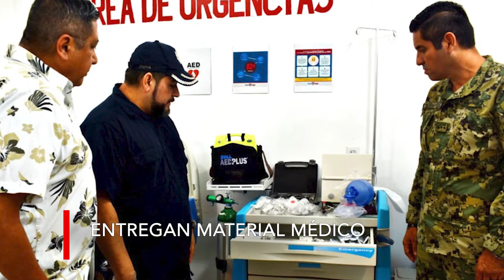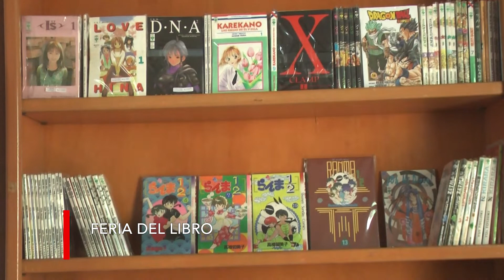Breves Colima con Rosalva Venancio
Habrá cierre de vialidades por Cabalgata Inaugural de la Feria de Todos Los Santos